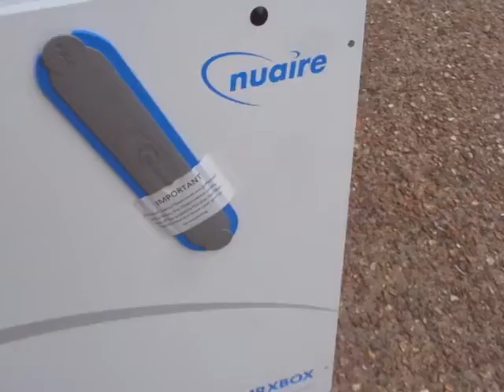Nuaire Heat recovery unit in acoustic box MRXBOXAB-EC05-1Z ebay VH01F5866